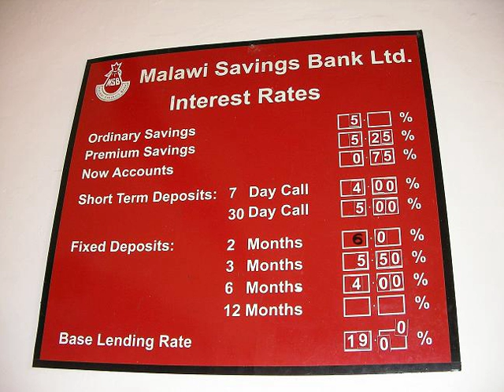Interest | Wikipedia audio article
00:02:01 1 History
00:05:31 1.1 Islamic finance
00:06:27 2 Economics
00:08:55 3 spanCalculation of interest
00:09:06 3.1 Simple interest
00:12:50 3.2 Compound interest
00:20:50 4 Discount instruments
00:21:41 5 Rule of 78s
00:23:24 6 Rule of 72
00:25:06 7 Market interest rates
00:25:33 7.1 Opportunity cost and deferred consumption
00:26:19 7.2 Inflation
00:27:54 7.3 Default
00:29:01 7.4 Composition of interest rates
00:31:25 7.5 Default interest
00:32:30 7.6 Term
00:32:56 7.7 Government intervention
00:33:38 7.8 Open market operations in the United States
00:34:51 7.9 Interest rates and credit risk
00:35:32 7.10 Money and inflation
00:36:20 7.11 Liquidity
00:37:09 8 Theories of interest
00:37:19 8.1 Aristotle’s view of interest
00:37:54 8.2 Development of the theory of interest during the seventeenth and eighteenth centuries
00:39:34 8.3 spanThe classical theory of the interest rate
00:43:26 8.3.1 spanKeynes’s criticisms
00:45:14 8.4 Theories of exploitation, productivity and abstinence
00:46:13 8.5 spanWicksell’s theory
00:47:36 8.6 Austrian theories
00:49:51 8.7 Pareto’s indifference
00:50:30 8.8 spanKeynes’s theory of the interest rate
00:51:21 9 Interest in mathematics
00:52:00 10 Formulas
00:53:06 11 Religious context
00:53:59 11.1 Judaism
01:10:03 11.2 Islam
01:10:13 11.3 Christianity
01:13:08 12 See also
01:16:24 13 Notes
01:21:53 14 References

- Socrates

SUMMARY
Interest is payment from a borrower or deposit-taking financial institution to a lender or depositor of an amount above repayment of the principal sum (i.e., the amount borrowed), at a particular rate. It is distinct from a fee which the borrower may pay the lender or some third party. It is also distinct from dividend which is paid by a company to its shareholders (owners) from its profit or reserve, but not at a particular rate decided beforehand, rather on a pro rata basis as a share in the reward gained by risk taking entrepreneurs when the revenue earned exceeds the total costs.For example, a customer would usually pay interest to borrow from a bank, so they pay the bank an amount which is more than the amount they borrowed; or a customer may earn interest on their savings, and so they may withdraw more than they originally deposited. In the case of savings, the customer is the lender, and the bank plays the role of the borrower.
Interest differs from profit, in that interest is received by a lender, whereas profit is received by the owner of an asset, investment or enterprise. (Interest may be part or the whole of the profit on an investment, but the two concepts are distinct from each other from an accounting perspective.)
The rate of interest is equal to the interest amount paid or received over a particular period divided by the principal sum borrowed or lent (usually expressed as a percentage).
Compound interest means that interest is earned on prior interest in addition to the principal. Due to compounding, the total amount of debt grows exponentially, and its mathematical study led to the discovery of the number e. In practice, interest is most often calculated on a daily, monthly, or yearly basis, and its impact is influenced greatly by its compounding rate.